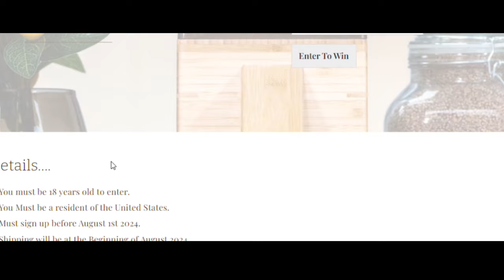DRAWING CLOSED: Enter To Win A FREE Nutrimill Grain Mill!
DRAWING CLOSED: Enter To Win A FREE Nutrimill Harvest Grain Mill With Grains In Small Places

DRAWING CLOSED

OR for a limited time, you can save $50 on your next grain mill purchase